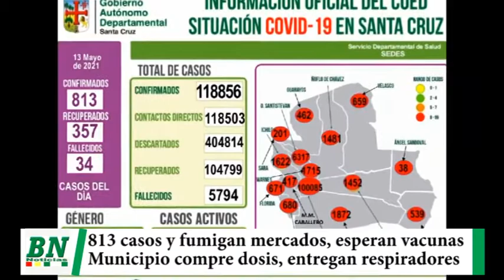Hay 813 contagiados y fumigan mercados, piden vacunas y MDS exige comprar a alcaldía, Camacho entre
Hay 813 contagiados y fumigan mercados, piden vacunas y MDS exige comprar a alcaldía, Camacho entrega respiradores